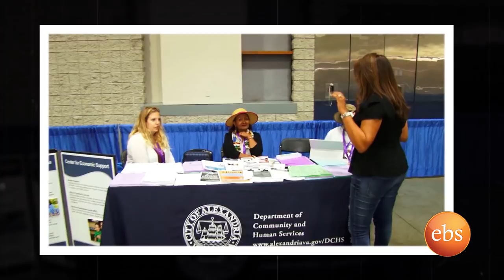Helen Show- SEED Awards 2018